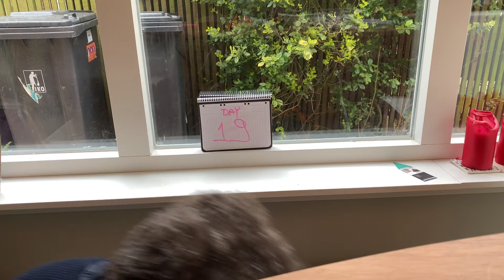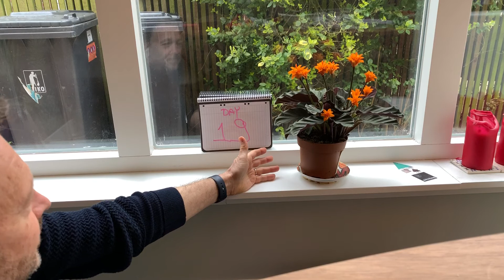30 Love | Day 19 | Ongoing Love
Whatever you are, you will receive.